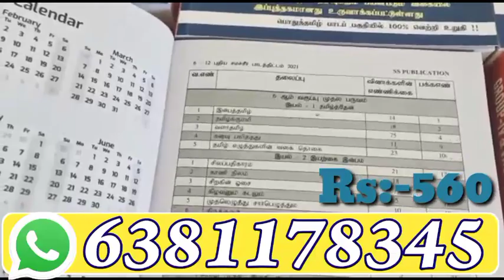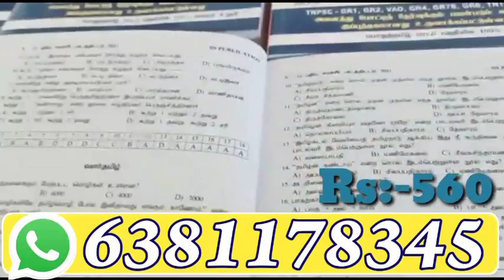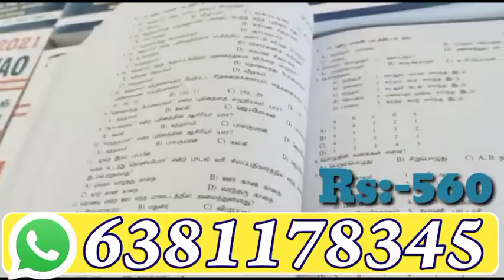TNPSC group 4 notification release vacancy 12000 qualification 10th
TNPSC Group 4 VAO Notification Release  2021 TNPSC Notification 2021 TNPSC Group 4 Best Book for general Tamil